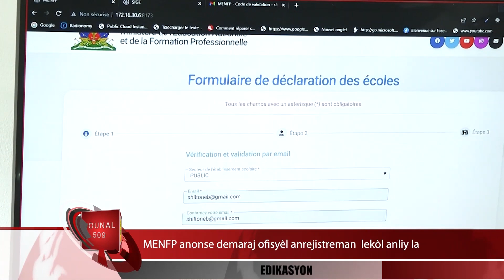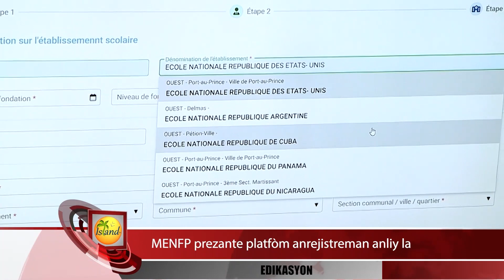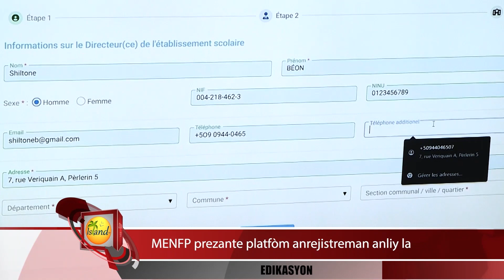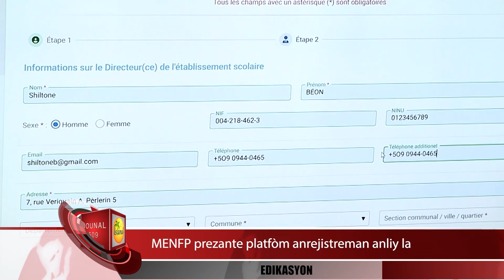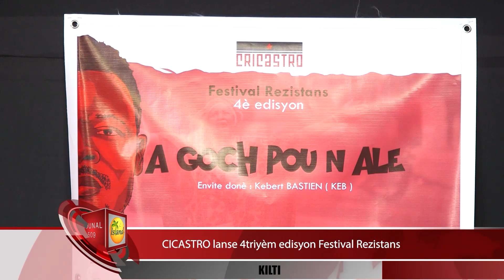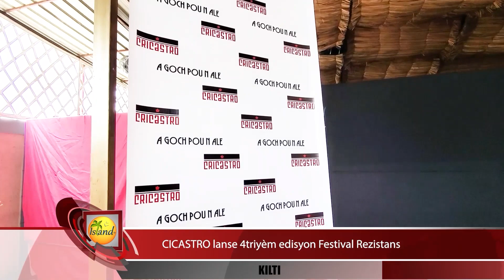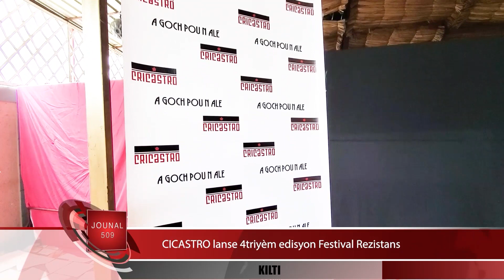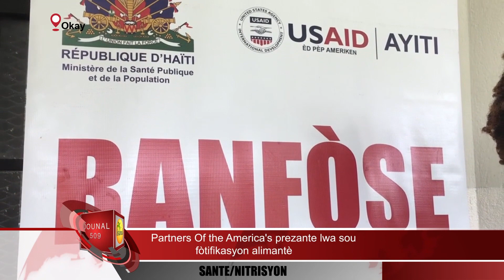Jounal 509 - 03-20-2023